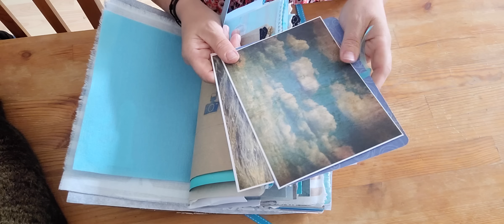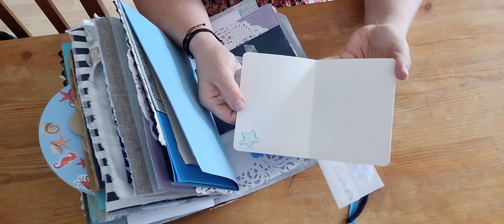j ai reçu un super gros junk sur la mer